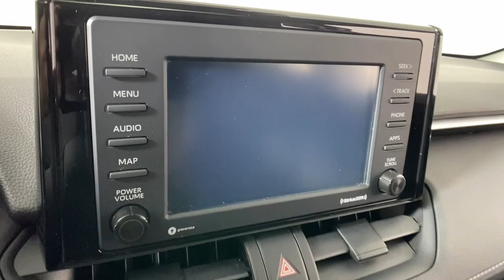2020 Toyota RAV4 Hybrid Easton, Allentown, Bethlehem, Phillipsburg and Stroudsburg PA T56724A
Magnetic Gray Metallic Used 2020 Toyota RAV4 Hybrid XLE available in Easton, Pennsylvania at Koch Toyota. Servicing the Allentown, Bethlehem, Phillipsburg and Stroudsburg PA area.

Koch Toyota
3816 Hecktown Rd

TOYOTA FACTORY CERTIFIED, CLEAN CARFAX... NO ACCIDENTS, ONE OWNER, INCLUDES PREPAID MAINTENANCE, AWD, ABS brakes, Active Cruise Control, Apple CarPlay/Android Auto, Exterior Parking Camera Rear, Front fog lights, Low tire pressure warning, Power driver seat, Steering wheel mounted audio controls, Tilt & Slide Moon Roof. Certified. Magnetic Gray Metallic 2020 Toyota RAV4 Hybrid XLE AWD eCVT 2.5L 4-Cylinderbrbr41/38 City/Highway MPGbrbrToyota Certified Used Vehicles Details:brbr  * 160 Point Inspectionbr  * Roadside Assistancebr  * Powertrain Limited Warranty: 84 Month/100,000 Mile (whichever comes first) from TCUV purchase datebr  * Limited Comprehensive Warranty: 12 Month/12,000 Mile (whichever comes first) from certified purchase date. Roadside Assistance for 7 Year / 100,000 Milebr  * Warranty Deductible: $0br  * Limited Warranty: 12 Month/12,000 Mile (whichever comes first) from TCUV purchase datebr  * Transferable Warrantybr  * Vehicle History